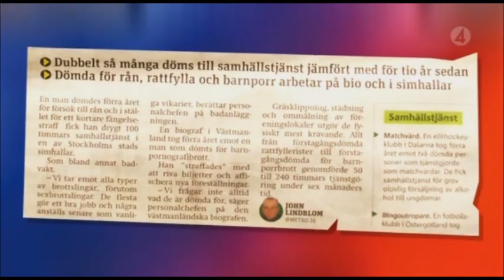Josephine Bornebusch - Tips Från Coachen x4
Hon gjorde totalt fyra stycken "Tips från coachen" i Parlamentet.